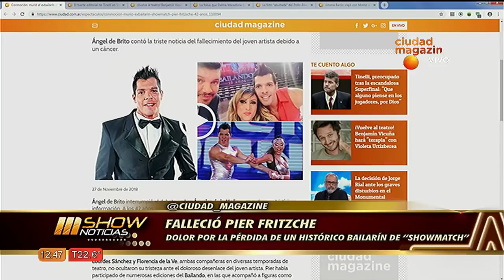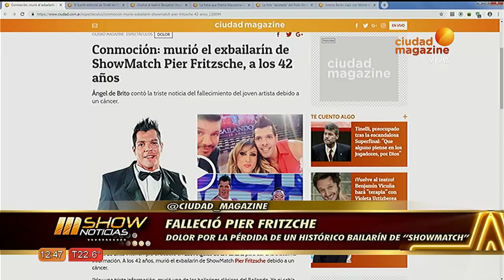Murió Pier Fritzsche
PierFritzsche, el histórico bailarín de Showmatch murió a los 42 años producto de un fulminante cáncer.